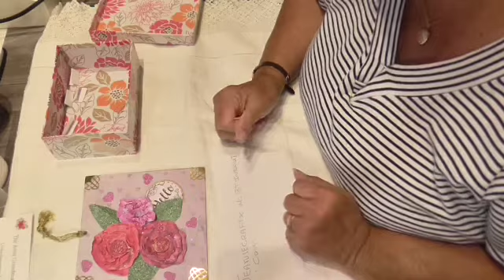The winner of my give away 001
Hello folks,so come and see whos won my give away.x